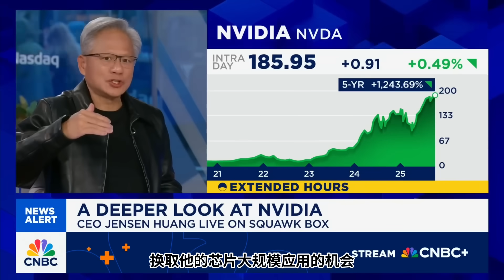黃仁勳重磅專訪：AI 不是泡沫！唯一遺憾是「沒給馬斯克更多錢」｜點評 AMD-OpenAI 交易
Aster去中心化交易所，巨额空投+5%返现👇
視頻說明（Video Description）
【黃仁勳重磅專訪全解讀：AI 泡沫？供應商融資？與馬斯克 XAI 的戰略佈局！】

NVIDIA CEO 黃仁勳 (Jensen Huang) 近期接受了重磅專訪，信息量極為驚人，不僅回應了華爾街對 AI 泡沫（Dot-com bubble 2.0） 的擔憂，還首次深入談論對 Elon Musk (馬斯克) 的 XAI 投資，以及對 AMD-OpenAI 之間交易的競爭性看法。

一、堅決反駁「AI 泡沫論」 (07:58)
核心對比： 黃仁勳指出，2000 年互聯網公司總規模僅 300-400 億美元，而現在的超大規模數據中心業務規模已達 2.5 萬億美元，且每年有約 5,000 億美元的資本支出。

市場潛力： AI 的轉型才剛開始，這是一個數萬億美元的增量市場，而非泡沫。

盈利能力： AI 模型已變得足夠有用，開始產生盈利的 Token (服務使用量)。他強調，像 Cursor 這樣的人工智能編碼器極大地提高了生產力。

二、與馬斯克 XAI 的戰略投資 (07:41)
戰略定位： 黃仁勳堅決否認對 XAI 的投資是高風險的供應商融資，稱其為戰略投資。

唯一遺憾： 他直言對 XAI 投資超級興奮，「唯一遺憾是沒有投更多，沒有給馬斯克更多的錢」，認為馬斯克參與的幾乎所有事情都值得加入。

三、點評 AMD-OpenAI 交易與 NVIDIA 優勢 (14:19)
直銷 OpenAI： NVIDIA 首次決定直接向 OpenAI 銷售完整系統和基礎設施（CPU、GPU、網路芯片及軟體棧），幫助其成為自託管的超大規模數據中心運營商。

競爭者交易： 對於 AMD 宣布向 OpenAI 提供芯片並給予高達 10% 的股權期權，黃仁勳直言其做法「富有想像力、獨特且令人驚訝」，質疑其在下一代產品推出前的巨額讓利。

NVIDIA 護城河： 強調 NVIDIA 是唯一能生產 AI 基礎設施所有芯片和全套軟體的公司。在摩爾定律放緩的背景下，單靠一顆芯片無法提供所需性能，必須優化整個 AI 超級計算機。

🔥 AI 時代的新商業模式 (15:33)
供應商與客戶深度綁定的投資模式正成為 AI 時代的獨有模式，目的是解決 AI 工廠建設所需的**「錢荒」問題：NVIDIA 憑全棧技術鎖定客戶，AMD 則以金融優勢/股權**換取芯片大規模應用機會。

你認為誰會在 AI 芯片的軍備競賽中更勝一籌？ 歡迎在評論區留下你的看法！

3. 時間戳（Timestamps）
時間軸 话题内容 (繁體中文)
00:02 簡介：黃仁勳重磅專訪核心要點預告
00:43 訪談主題： 供應商融資與 AI 泡沫論 (對比 Lucent/Nortel)
00:57 黃仁勳回應：對 XAI 投資超級興奮，唯一遺憾是沒投更多錢
01:30 黃仁勳反駁泡沫論：2000 年 vs. 現在 AI 基礎設施的規模對比
02:12 AI 轉變才剛開始：從 CPU 過渡到 GPU 驅動的生成式 AI
02:36 新一代 AI 公司：OpenAI, Anthropic, XAI 等的興起
03:21 AI 模型已變得有用：現在產生的 Token 開始盈利
03:45 誰來為擴建買單？企業 AI 的崛起
04:11 例子：NVIDIA 工程師使用 AI 寫代碼 (Cursor)，生產力大幅提升
04:36 AGI (通用人工智能) 的爭論與芯片折舊
05:37 AI 與舊技術的根本不同：AI 可以自己使用工具
07:38 【中文總結】黃仁勳的回應：泡沫論與 XAI 戰略
07:58 核心數據：2.5 萬億美元市場 vs. 300 億美元泡沫
08:33 OpenAI 盈利能力爭議：黃仁勳稱已盈利 (Token)，播主表示質疑 (預計 2029)
09:19 訪談主題： AMD-OpenAI 交易與 NVIDIA-OpenAI 合作模式
09:57 NVIDIA 與 OpenAI 的歷史合作 (DGX-1)
10:13 合作轉變： 首次從雲服務商供貨轉為直接向 OpenAI 銷售
10:41 NVIDIA 獨特優勢：唯一提供完整 AI 基礎設施 (CPU, GPU, 網路, 軟體棧)
11:06 金融需求： 建設 AI 工廠需數百億，客戶需融資或股權/債務
12:00 黃仁勳點評 AMD-OpenAI 交易：形容其「富有想像力」
12:21 黃仁勳質疑：AMD 在產品未推出前出讓 10% 股權**「獨特且令人驚訝」**
12:44 黃仁勳強調 NVIDIA 的全棧優勢與每年數倍的性能提升
15:33 【中文總結】AI 軍備競賽的殘酷現狀與金融創新
15:43 AI 工廠「錢荒」：英偉達戰略投資鎖客，AMD股權激勵突破
15:55 算力稀缺：GPU 永不滿足的渴望
16:16 策略對比：NVIDIA 技術霸主（全棧集成） vs. AMD 顛覆者（股權綁定）
17:01 提問： 誰會在 AI 芯片競賽中更勝一籌？ (NVIDIA, AMD, TSMC)
⚠️所分享的內容純屬個人觀點，不構成任何形式的投資建議。